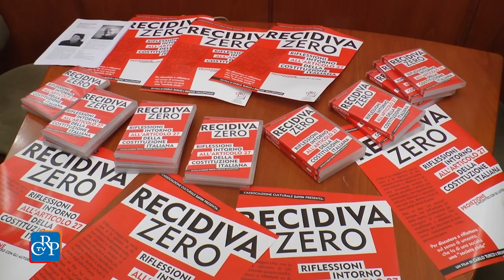Recidiva zero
Un film con le testimonianze di volontari, operatori carcerari, detenuti e autorevoli figure come Gustavo Zagrebelsky e don Luigi Ciotti, per riflettere sulla rieducazione della popolazione carceraria. Si intitola Recidiva Zero ed è stato proiettato in anteprima nazionale a Palazzo Lascaris.
[intervista a Bruno Mellano, Garante detenuti]